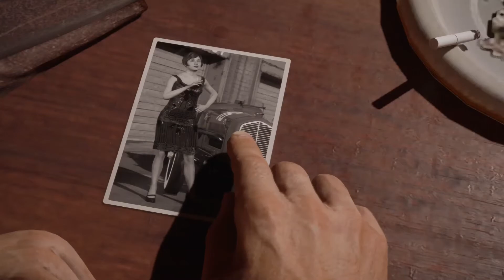#10 The Saint And The Sinner Cutscenes | Mafia Definitive Edition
All the cut-scenes within the mission 'The Saint And The Sinner'.